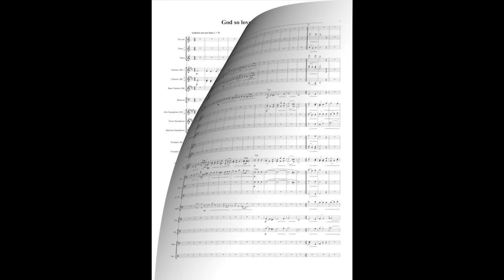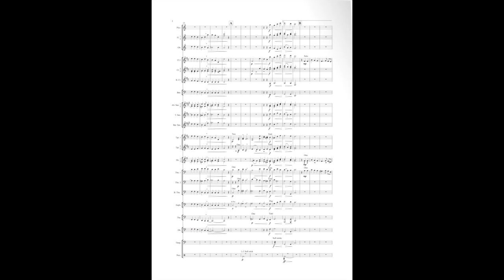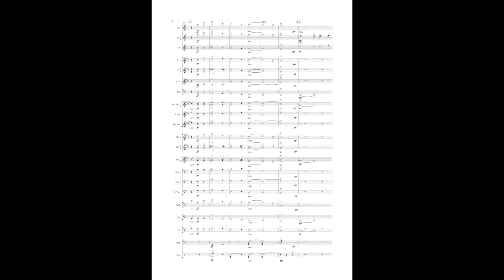God so loved the world - Sir John Stainer trs. Kevin Horner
The Crucifixion, an oratorio composed by John Stainer in 1887 was designed in such a way that most church choirs would find it accessible. Also, it helpfully includes five hymns so that the congregation can contribute also. Whilst the text for this work was written by W J Sparrow Simpson, who worked with Stainer in an earlier work entitled ‘Mary Magdalene’, that used in this setting of ‘God, so loved the world’ is literal from John 3 verse 16 in the scriptures. This movement of ‘The Crucifixion’ is the most popular and widely used.